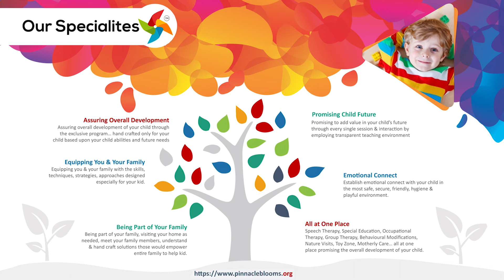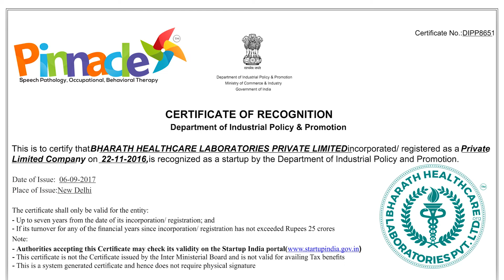kids - Wooden peg board | Pinnacle Blooms Network - #1 Autism Therapy Centres Network